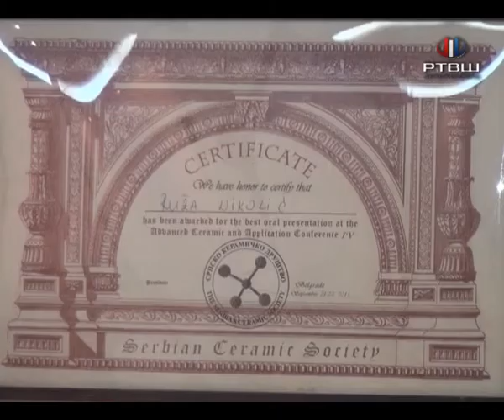RTV Šumadija - Pripreme za otvaranje izložbe keramike porodice Nikolić